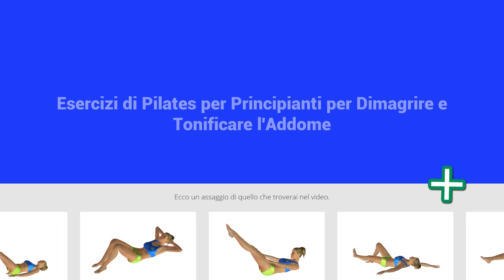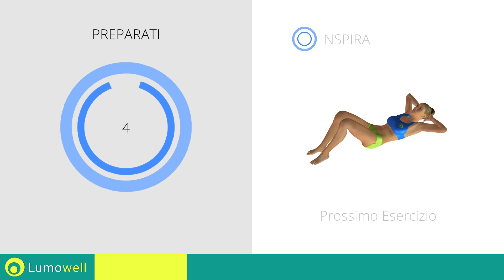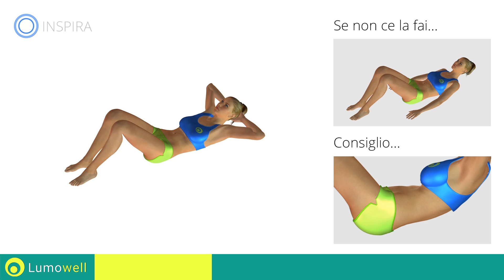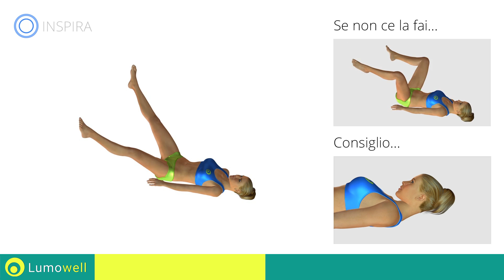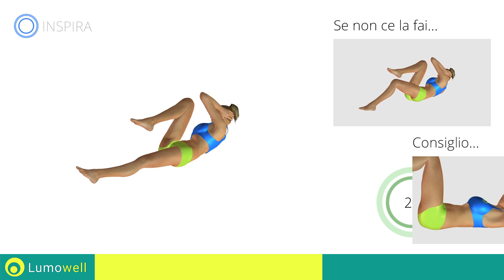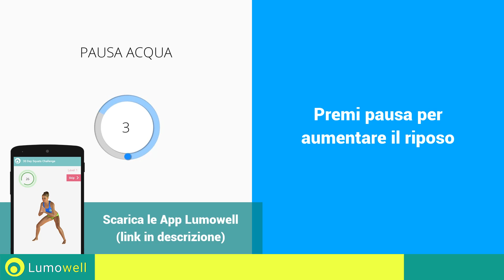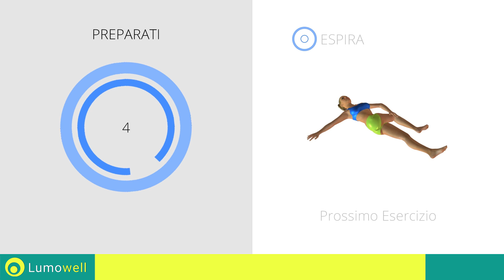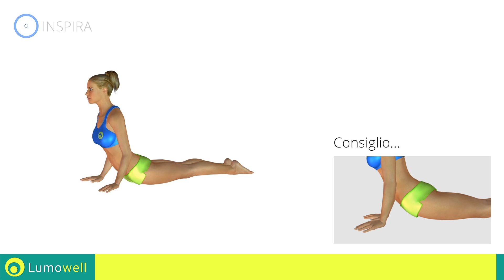Addominali per Principianti - Esercizi di Pilates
Esercizi a corpo libero di pilates per principianti per dimagrire e tonificare l'addome a casa. Classe di pilates in italiano per ridurre il girovita ed ottenere una pancia piatta rapidamente. Allenamento senza pesi per uomini e donne per perdere peso e bruciare il grasso addominale.